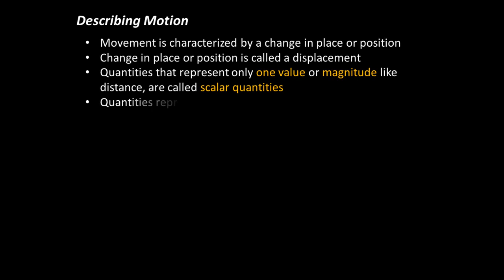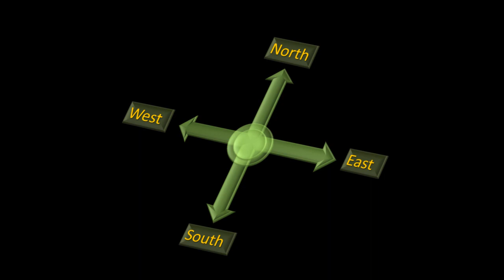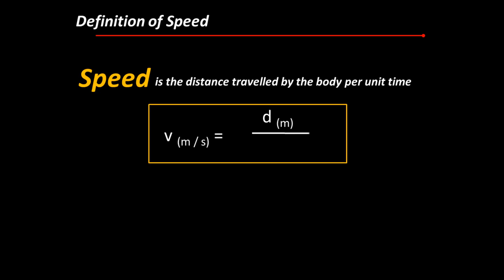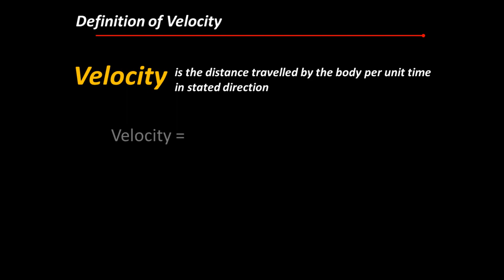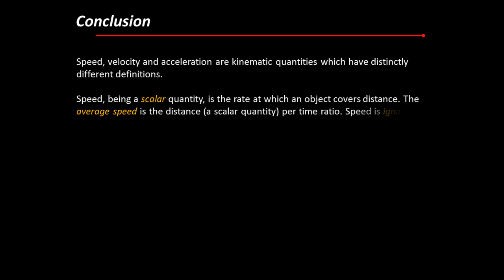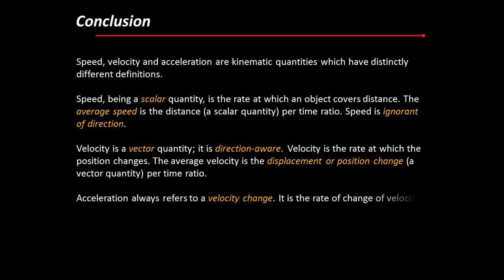General Physics - Kinematics (Speed, Velocity, and Acceleration) HD